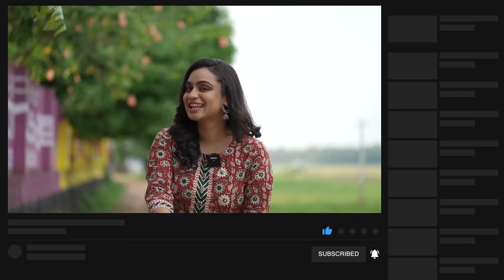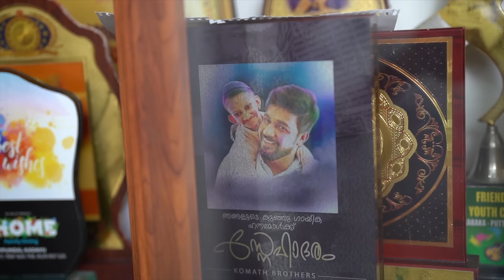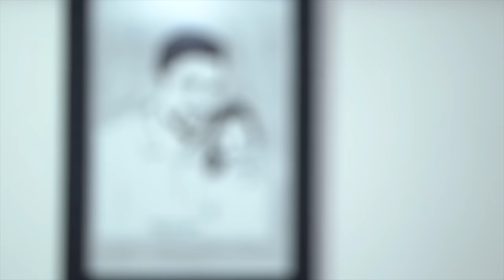ഈ പെരുന്നാൾ ഹന്ന മോളോടൊപ്പം ❤️